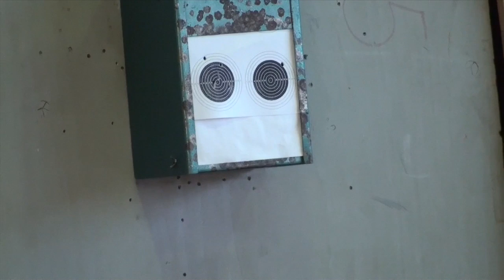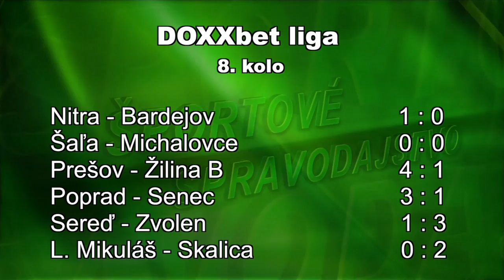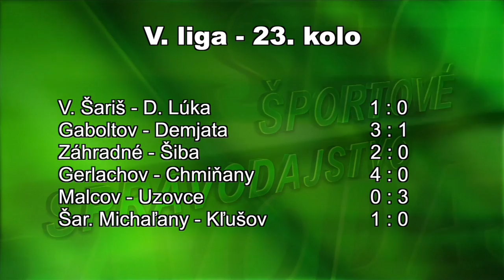ŠPORTOVÉ SPRAVODAJSTVO BTV 26.5.2015 HD